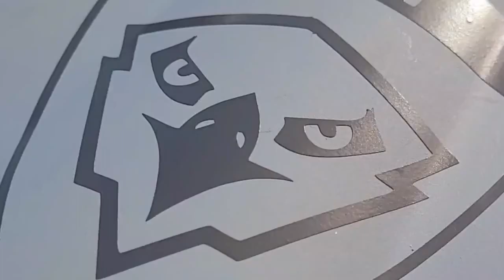Veja o lançamento do Scan Eagle na Marinha do Brasil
O 1º Esquadrão de Aeronaves Remotamente Pilotadas (QE-1), realizou o primeiro lançamento do drone ScanEagle, N-8001, na tarde de ontem (27), na Base Aérea Naval de São Pedro da Aldeia-RJ.

O novo meio da Aviação Naval terá seu emprego nas atividades de inteligência, vigilância e reconhecimento, que contribui para o aumento da capacidade operativa do Poder Naval.

O Scan Eagle tem envergadura de 3,1 metros (10,2 pés), comprimento de 1,6 metros (5,3 pés), peso máximo de decolagem de 23 kg (50,7 libras) e uma velocidade de cruzeiro típica de 50 a 60 nós.

A permanência (endurance) de missão pode exceder 24 horas. A potência para manter-se em voo vem de um motor dois tempos que funciona com gasolina JP-5, JP 8 ou C-10 sem chumbo e de alta octanagem.

O alcance do sistema de controle e guiamento varia de 80 a 150 km (43,2 a 90 milhas náuticas) e o teto de serviço é de 19.500 pés.

Muito obrigado.